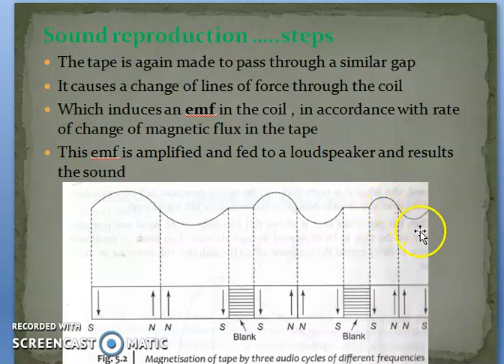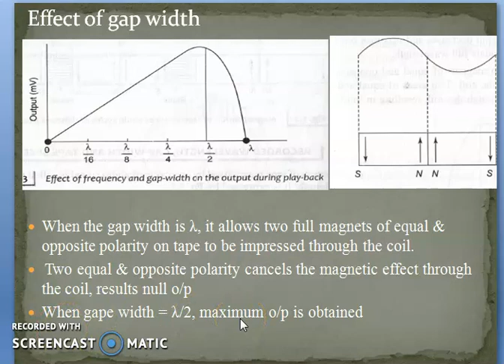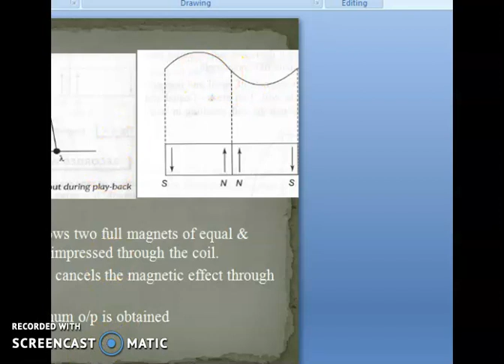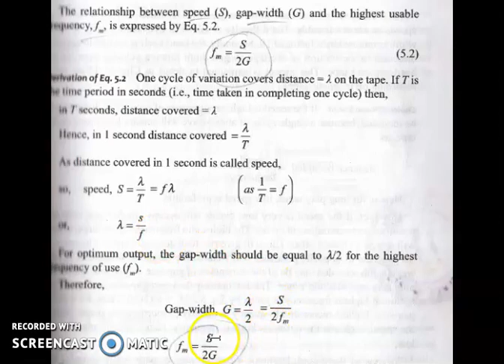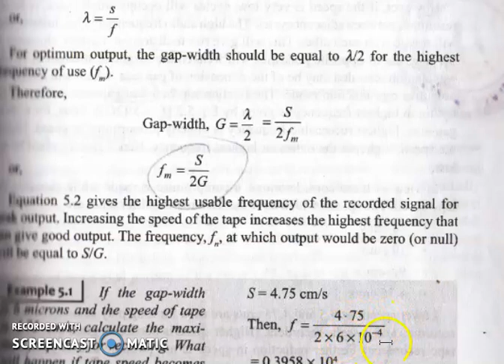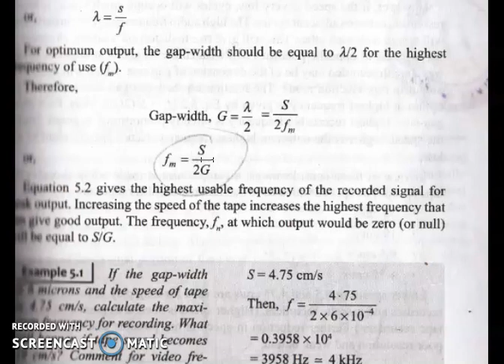AUDIO VIDEO SYSTEMS # CALICUT UNIVERSITY # Magnetic Recording & Reproduction part 2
Explains the relation between tape speed, gap width and frequency - Derivation